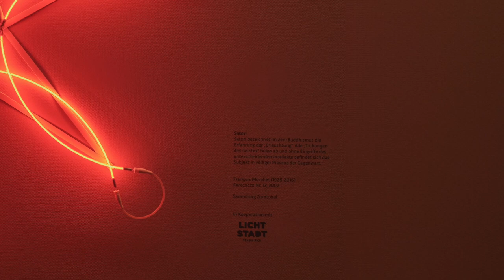François Morellet: „Ferococco Nr. 12“ | Lichtstadt Feldkirch 2023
Das Festival für Kunst mit Licht in Vorarlberg | The Light Art Festival in Vorarlberg

François Morellet spielt in seiner Serie „Ferococco“ mit den einzelnen Elementen eines Kreises und setzt diese immer wieder neu zusammen. Der Kreis wird als geometrische Figur gesehen, der zudem viele Bedeutungsebenen enthält: Symbol für die Unendlichkeit, wirkt ruhig, harmonisch und in sich geschlossen.
In Kooperation mit der Zumtobel Group, dem Palais Liechtenstein und der Lichtstadt Feldkirch, ist das Werk „Ferococco Nr. 12“ Teil der Ausstellung „Ästhetik der Existenz… das Leben, ein Kunstwerk“ im Palais Liechtenstein. Das Neonobjekt besteht aus einem Formraster aus sechs Elementen, die zusammengesetzt einen Kreis ergeben. Letztlich handelt es sich um Bruchstücke, die ein großes Ganzes ergeben – es entsteht eine neue Komposition aus einer bekannten Form. Die Kabel, die seine Neon-Arbeiten elektrifizieren, versteckt er nicht – im Gegenteil: er integriert sie als formbildende Elemente.
Ein Werk der Sammlung Zumtobel.